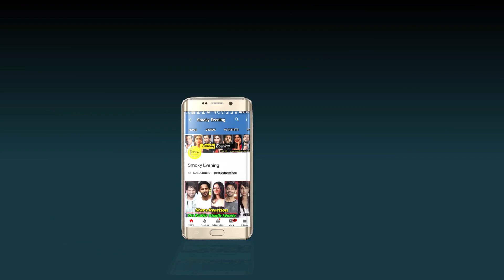Neha Kakkar Expensive Honeymoon Destination | Neha Kakkar is Pregnant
Neha Kakkar & Rohan Preet Singh's Shocking Honeymoon Destination. Neha Kakkar and Rohan Preet Singh’s lavish wedding has caught the attention of everyone recently. Neha Kakkar and her singer husband has already spent quite a huge amount on their big fat Indian wedding. The wedding went on for 5 days and many prominent names from the industry attended their wedding. Recently another news has come out about their secret expensive honeymoon destination. Well, fortunately we have all the details about Neha Kakkar and Rohan Preet Singh’s honeymoon destination. In this video we are going to reveal about the exotic destination of Neha and Rohan Preet’s honeymoon. Well, if the current reports are to be believed, then Neha Kakkar and Rohan Preet Singh is going to Maldives. Yes, they have chosen the exotic location of Maldives for their honeymoon destination. The newly weds will soon depart for their Honeymoon and will stay at the Soneva Jani resort. Yes, Neha and her husband is going to enjoy their honeymoon at the 5 star hotel Soneva Jani. Soneva Jani is the most beautiful resort at the lagoon of Maldives which has all the modern amenities. Here the newly wed, Neha and Rohan Preet will have their private pool, deck. This over water villa styled 5 star hotel has private slides for the guests too where one can enjoy and will directly end up in the sea. As per the reports, As Neha Kakkar loves sea too much, Rohan Preet Singh planned their honeymoon to Maldives. This came as a surprise to Neha Kakkar and she was overjoyed hearing that they will stay at Soneva Jani. This 5 star hotel also has a open air cinema too where the guests can enjoy movies. According to reports, the stay of the newly weds at Soneva Jani would cost around 5 lakhs per night.